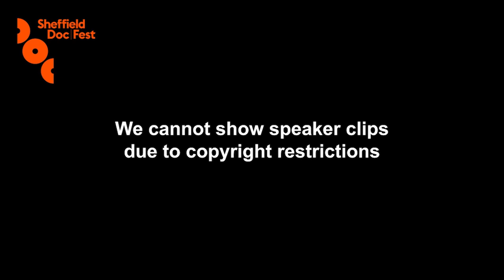Funding and Commissioning: Feature Documentary - Doc/Fest 2019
With everything solid melting into air, and the documentary landscape never more varied and complex, this panel asks leading commissioners, funders & distributors: how do independent filmmakers get creative feature length documentary work made and seen today?

In a panel from Doc/Fest 2019 filmmaker Rajesh Thind (Pindu Productions) talks to some of the big players in the feature doc market about what they are looking for, why they love the films they fund, and the advice they can offer to both emerging & established talent taking on the challenges of making feature length work.

The panel features Mandy Chang (BBC Storyville), Lisa Marie Russo (Doc Society) and Ana Vincente (Dogwoof).